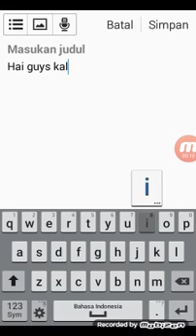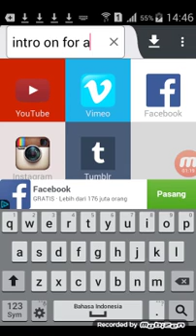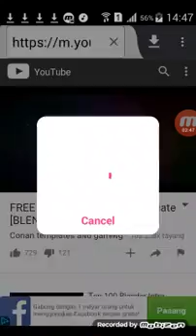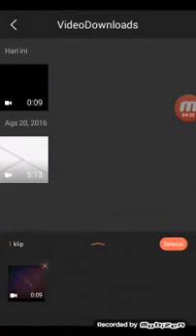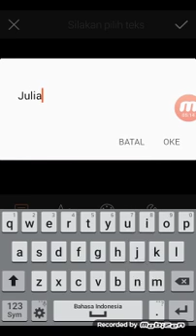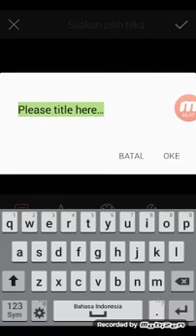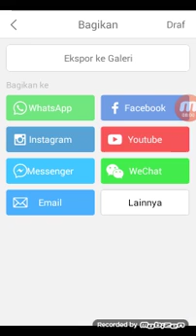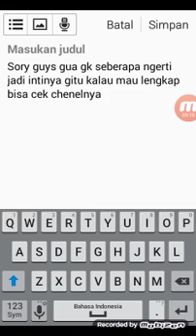Cara membuat intro di android